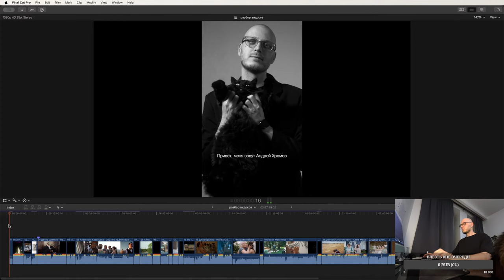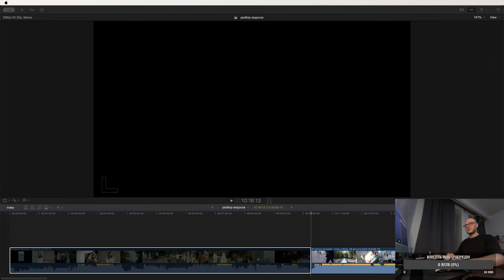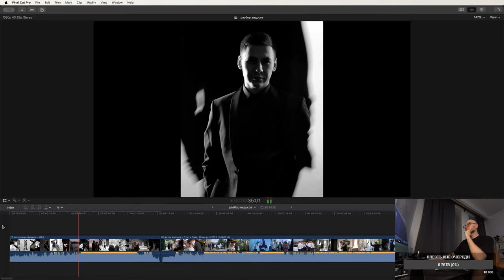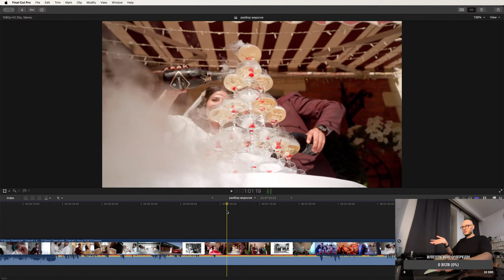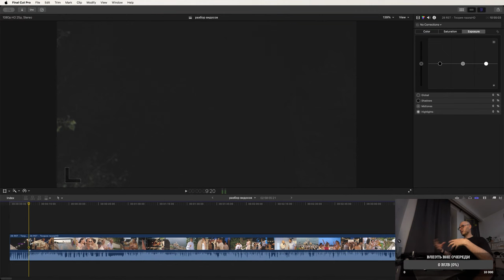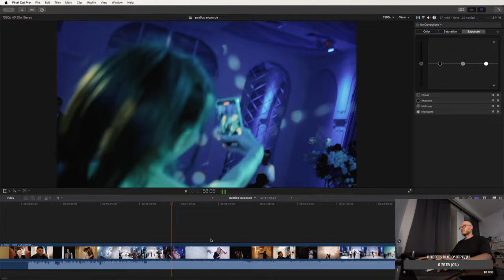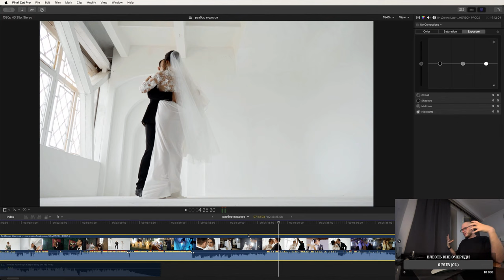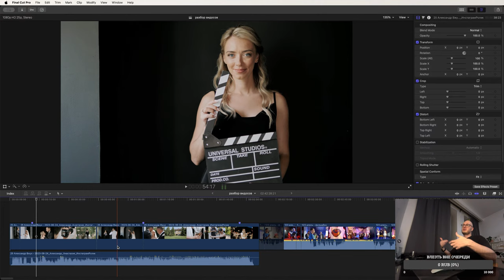Андрей Хромов СТРИМ КРИТИКА #7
Продаю свои цветовые пресеты, которыми крашу свадьбы.